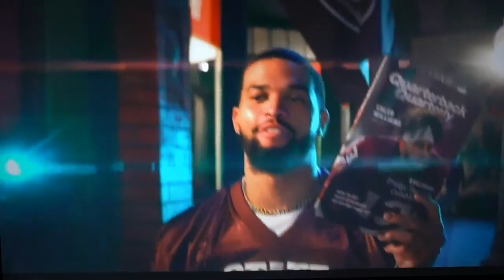#1 Georgia vs #8 Alabama Highlights / BreakDown (2023 SEC Championship) Part 4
Coach P aka Goat Doe is back with another highly anticipated breakdown of #1 Georgia Vs The #8 Crimson Tide Of Alabama, for the 2023 SEC Championship.

$TheUACoaches

Click PRODUCTS to see full list of available merchandise.

Share. Like. Spread Links. Share Videos

We do not own the visuals used in this video.